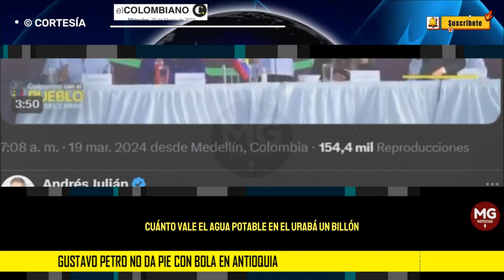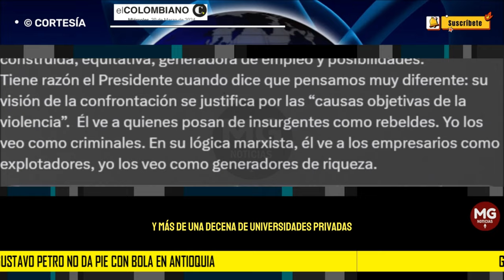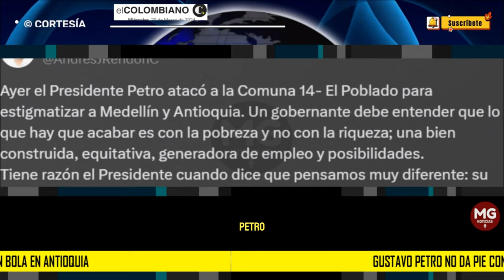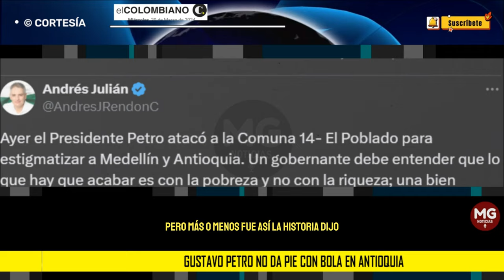⚫ GUSTAVO PETRO NO DA PIE CON BOLA EN ANTIOQUIA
El presidente cometió errores en cifras, su seguridad tuvo gestos desobligantes con el gobernador y de la nada volvió a atacar a los habitantes de El Poblado.
EL COLOMBIANO